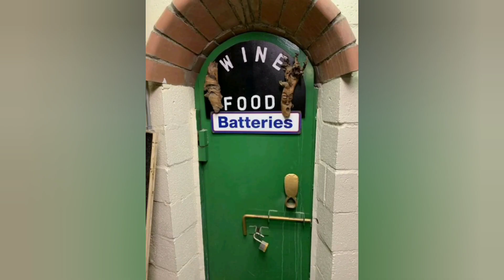Nevada Farms For Sale | 40 acres | $599k |Nevada Land For Sale | Nevada Real Estate For Sale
1 Bonnie Clair Road, Goldfield, Nevada 89013
~Unique Listing~ Hard Luck Castle~
8,000 square feet. 4 bedrooms 3 baths on 40 acres!  This one is off market at this time but was listed for $599,900 - be sure to check out the articles (links below).
One of the most unique properties in the the United States, the Hard Luck Castle combines elements of the Wild West with a modern-day castle. Encompassing 40 acres of land and 8, 000 square feet of living space in the private Nevada wilderness. This exceptional property is self-sustainable and completely off the power grid.
More About This Unique Property:
(Information and photos are from the realtor's listing)
Photography Credit: Jake Rasmuson